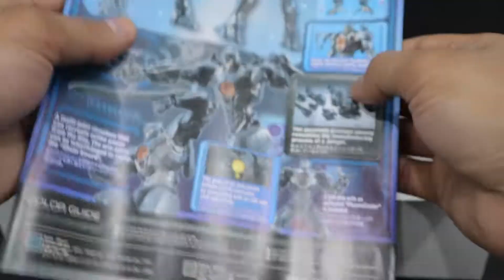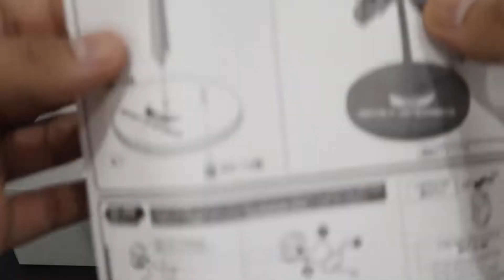HG GIPSY AVENGER DX SET METALLIC VER.